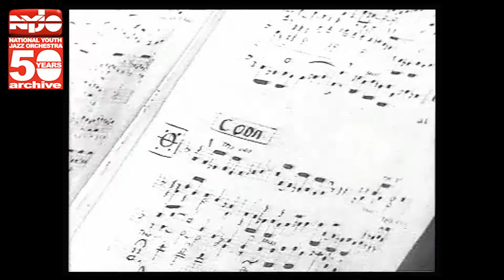NYJO COI 1970 01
NYJO The National Youth Jazz Orchestra UK filmed by the COI (Central Office of Information) for overseas distribution 1970
WSHD